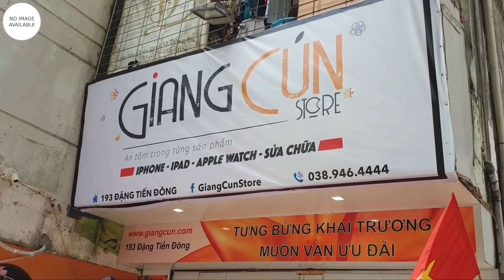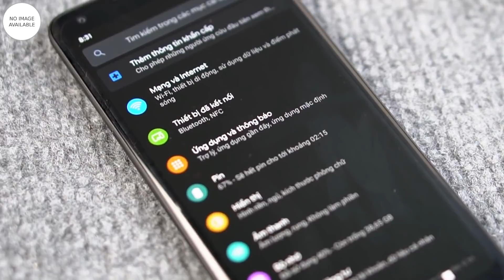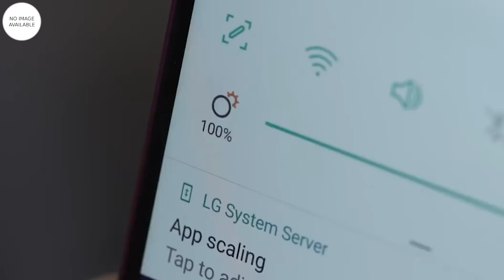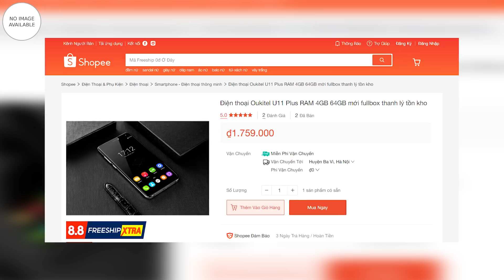Vài chiếc LG G7, Pixel 2 XL, U11+ từ 1.x tr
►Cường lực iPhone miễn phí, sửa iPhone giá rẻ, gọi Giang Cún Store: 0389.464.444